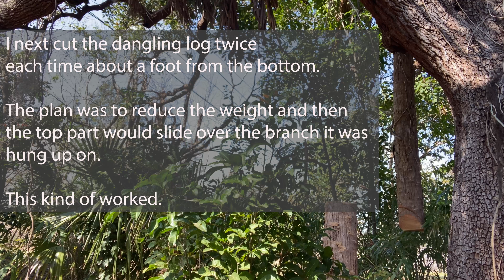Palm Waltz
Sunday Feb 6th 2022.
This tree has been growing UP into the nice big old tree for 10 years and todays the day I do something about it.